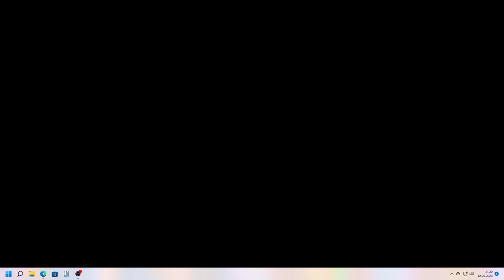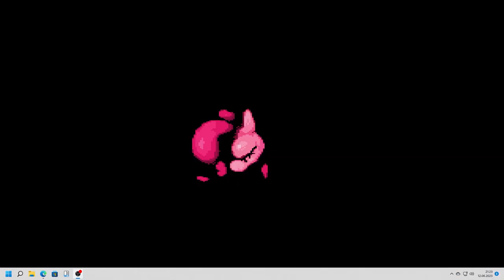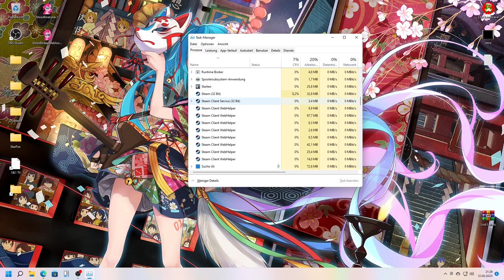Bloodlineapplebloom.exe (My Little Pony Horror game).